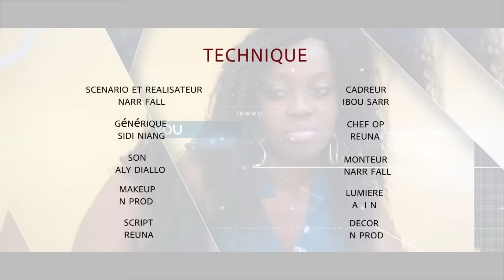amour imparfait - épisodes 33